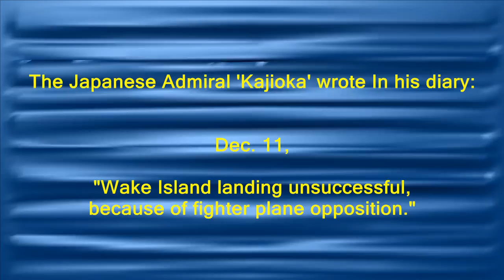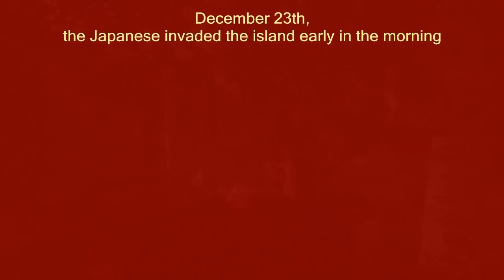IL-2 1946 - The last Days on Wake Island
Captain Henry T. Elrod destroyed two enemy airplanes in a
vicious fight over the island and became the first man
to sink a warship, the Japanese destroyer Kisaragi,
with small caliber bombs delivered from a fighter aircraft.

The video music is non-profit and used from a video music MAGIX DVD: